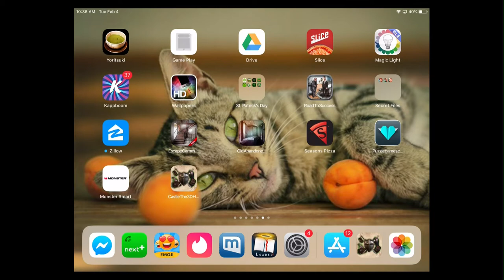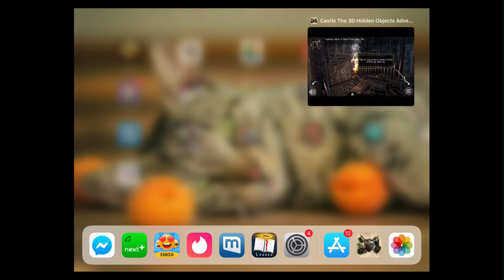Let's Play Castle 3D Hidden Object Game - Part 01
Part 1 of Castle 3D Hidden Object Game.